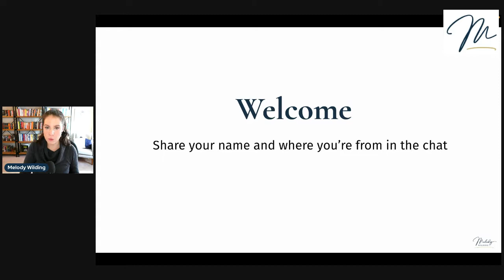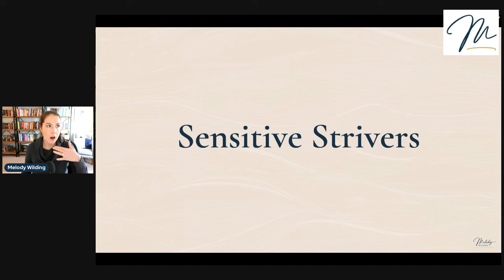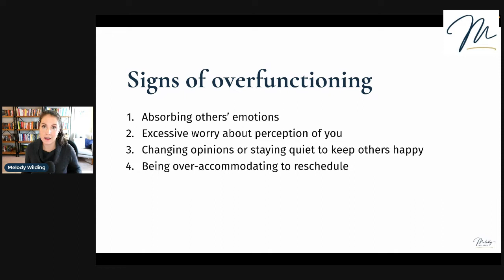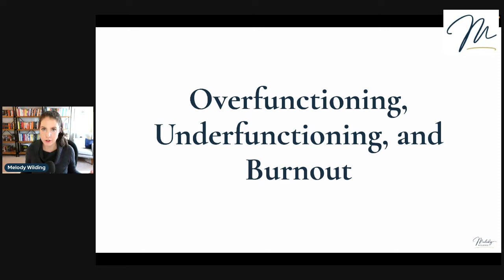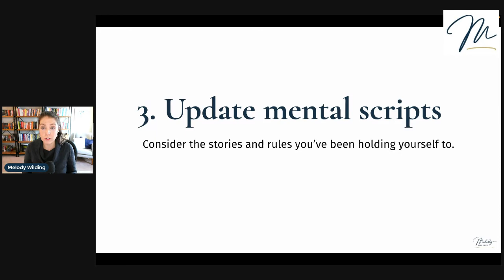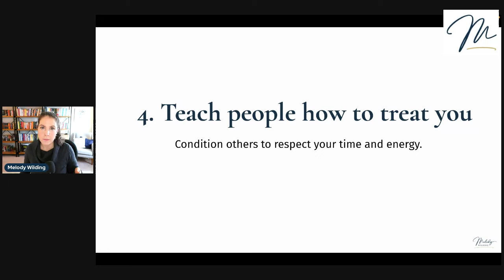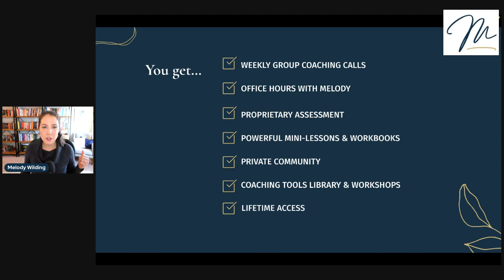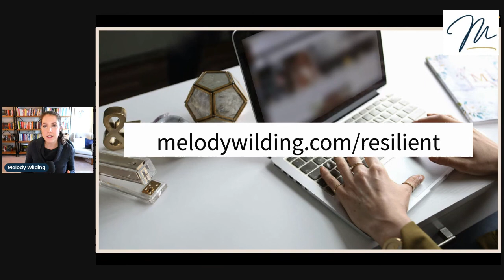How Stop To Emotional Overwhelm At Work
Do you feel emotionally overwhelmed at work? Perhaps you overwork yourself or feel addicted to external validation. These are signs of overfunctioning. Watch this LIVE mini-training with Melody Wilding, LMSW, executive coach and author of TRUST YOURSELF to find out how to break the cycle of emotional overwhelm.